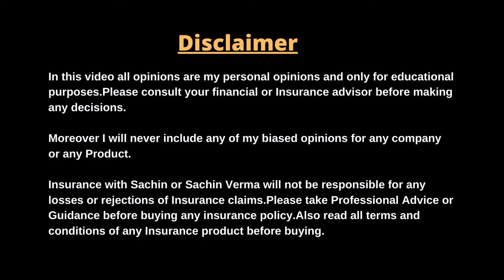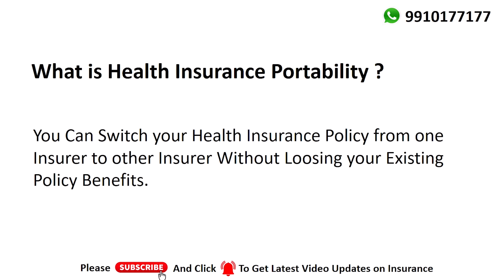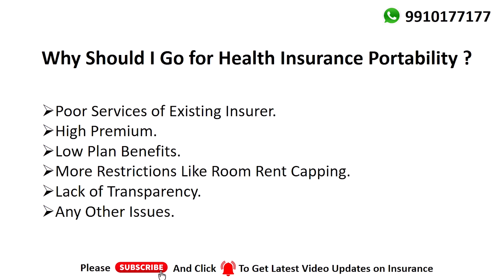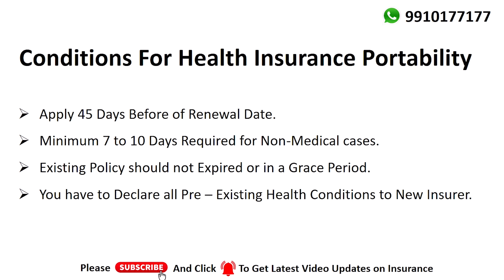Health Insurance Portability | Portability of Health Insurance | Understand In Hindi | #34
Hello Dosto,
Is Video main maine aapko Health Insurance Portability ke bare main bataya hai agar aapke koi bhi sawaal hai Portability ko lekar tto aap mujhe contact karke pooch sakte ho...

Thanks
Sachin Verma

Health Insurance Awareness Video Links